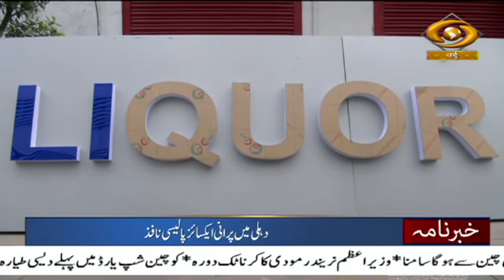Khabarnama : PM Modi to commission indigenously built aircraft carrier INS Vikrant in Kochi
Our special Urdu News Bulletin at 09:00 am daily and get yourself updated with Major News of the day | 2 Sep. 2022